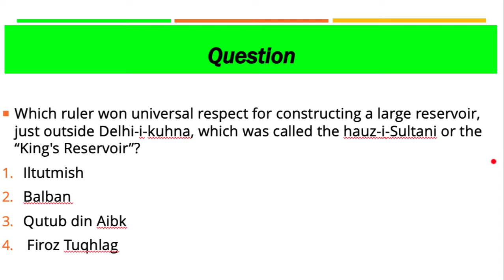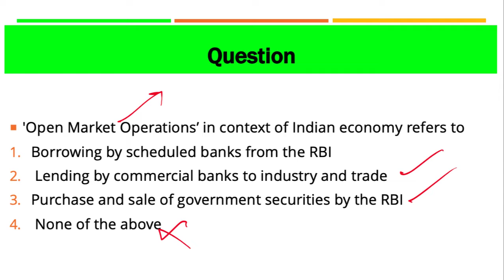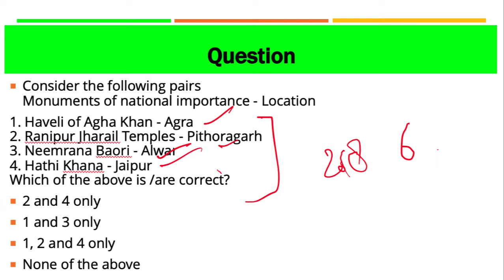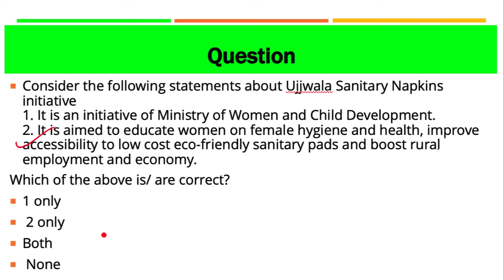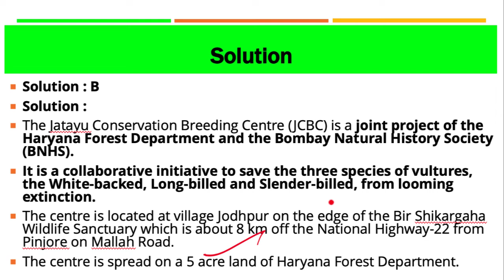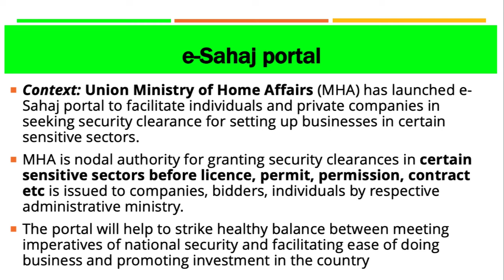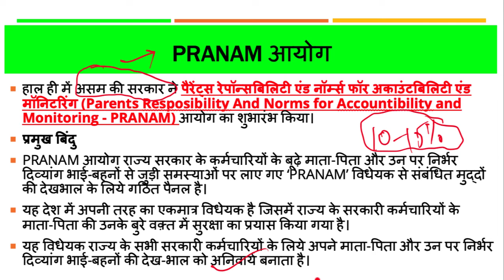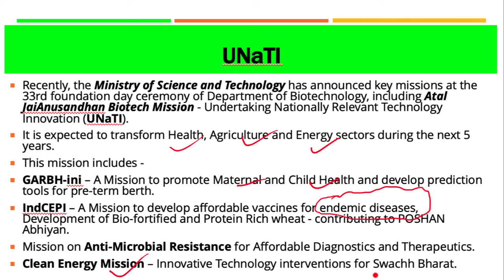4 March 2019, हिन्दी Prelims Updater Series, News Discussion hindu, PIB, Yojana UPSC, CSE, IAS